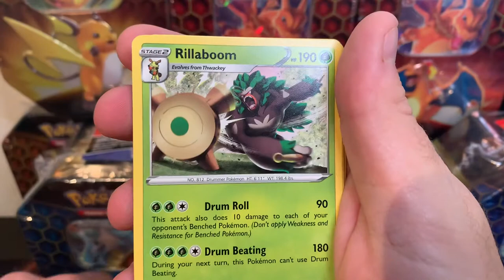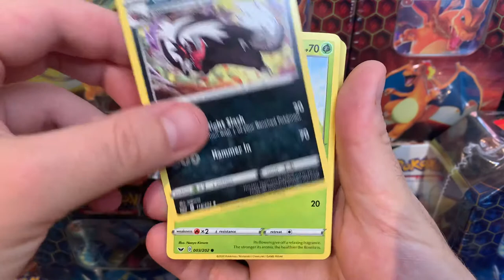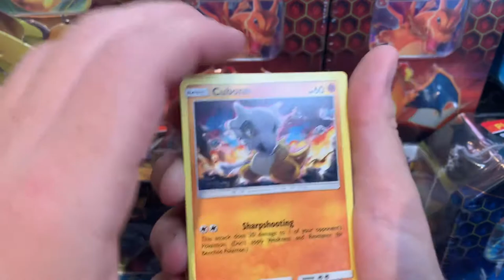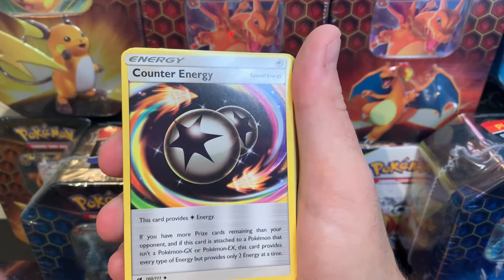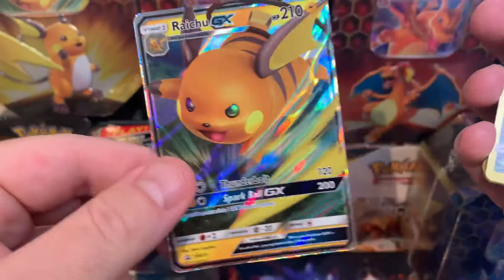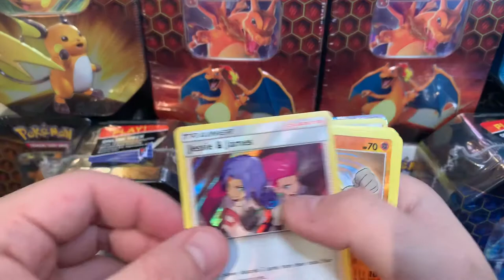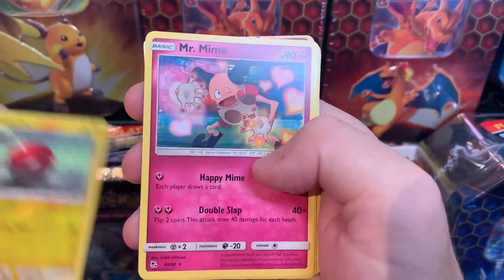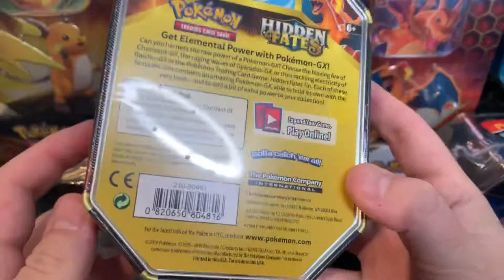Pokémon Card Opening + 1st Giveaway!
Welcome to my very first video on YouTube! This is obviously the start of a journey so I can’t wait to see what all we do in the future! Free cards, unboxing’s, live-streams, vintage packs, etc.!